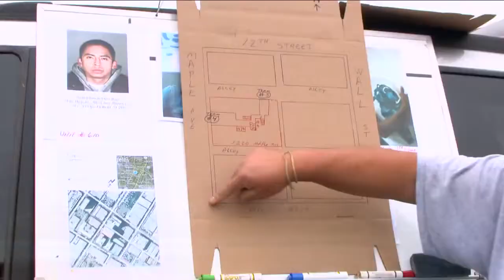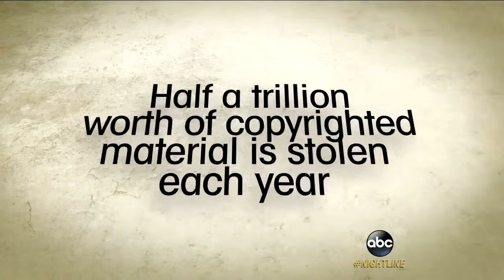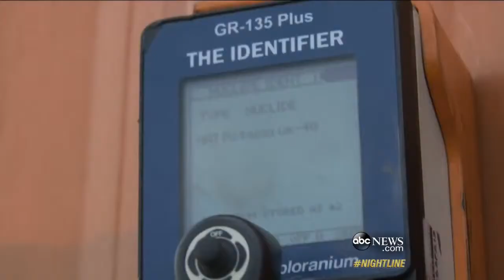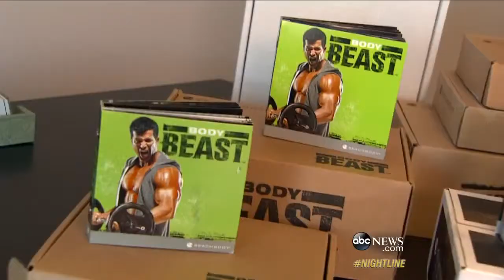Los Angeles Authorities' Counterfeit Crusade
LAPD and U.S. Customs are fighting to try to stop a tidal wave of illegal imports.